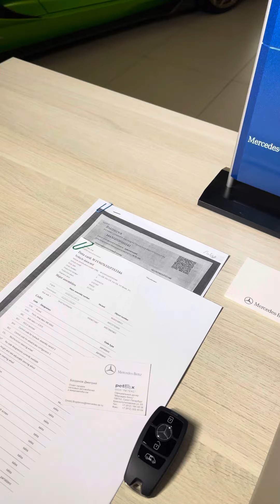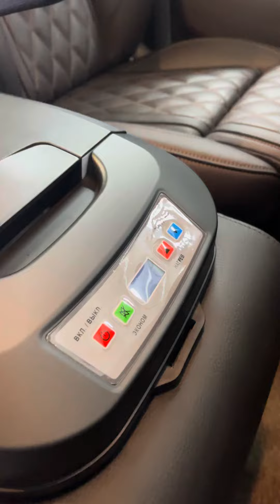Купить Mercedes-Benz Sprinter 4Х4 319 CDI Luxury Van 2021 для активного отдыха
Mercedes-Benz Sprinter 4Х4  319 CDI
Luxury Van 2021 для активного отдыха
"B" Категория в соответствии с ТР ТС 018/2011 N1
Модификация 319 CDI
Двигатель OM642, четырехтактный дизель - рабочий объем цилиндров (см3) 2987 -максимальная мощность (кВт) (мин-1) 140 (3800)
Экологический класс: пятый
Технически допустимая максимальная масса транспортного средства (Кг) 3500
4 х 4 Полный привод 8+1 мест
Категория "В" (легковой)
АКПП-7G Tronic
Цвет кузова Черный лак (040)
Кондиционер в водительском салоне
Кондиционер
Вебасто в пассажирском салоне
Кресла комфортные с электро регулировками, оттоманками, поворот 360 градусов
Диван трехместный раскладывается в спальное место на салазках
Отопление салона Webasto фен, догреватель
Тепло/шумо/вибро изоляция пассажирского салона
Стеклопакеты с дополнительной тонировкой
Мультимедиа: TV Sony 32" Full HD, Smart TV, DVD/USB, акустическая система Focal
Розетки в салоне: 12V, 220V, USB.
Световая потолочная LED панель с изменением яркости света
Декоративная LED подсветка пассажирского салона
Холодильник
Электро привод боковой двери
Дизайн отделки салона и LED подсветок
Внешний дизайн ( обвес ): Бампер передний, бампер задний с добором и насадками, решетка,
знак Мерседес-Бенц с подсветкой
Дизайн оконных проемов
Шторки на окнах
USB - порт/розетки у каждого пассажира
Мультифункциональнный руль
Фары LED
Круиз-контроль
Датчики боковых зон и слежения за полосой движения.
Датчики дождя и света
Напольное покрытие под дерево "Палубный тик"
Наружный пластик (бампера, боковые панели, ручки, зеркала, решетки) окрашены в цвет кузова
Поручень при входе
Пороги
Электрическая подножка
Защита двигателя и КПП